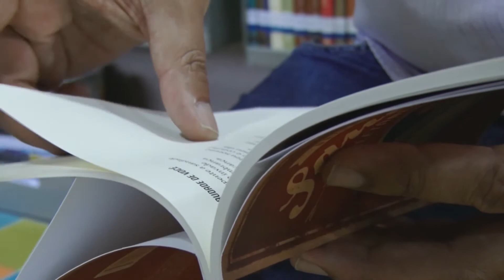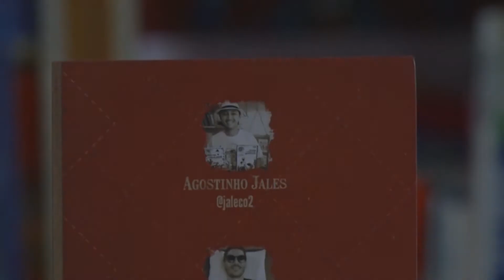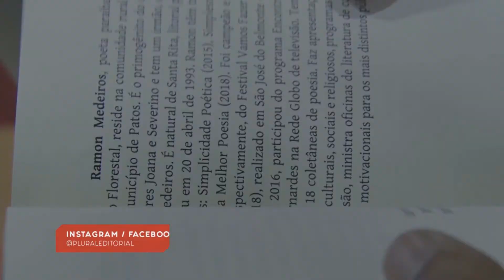Livro - Outra dose de saudade